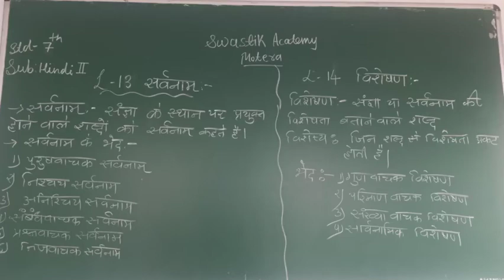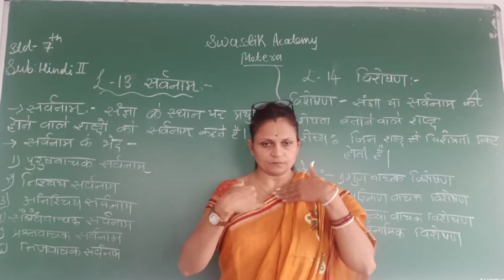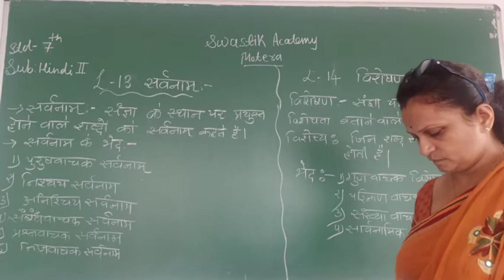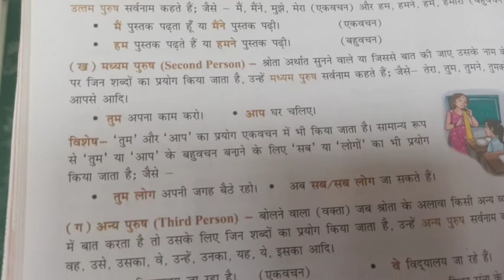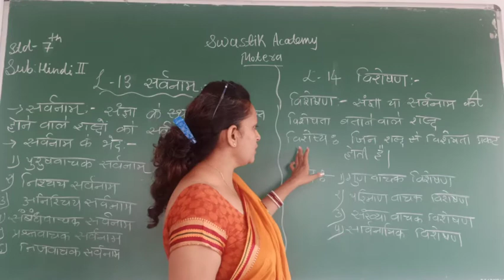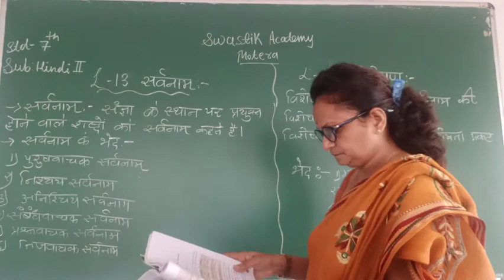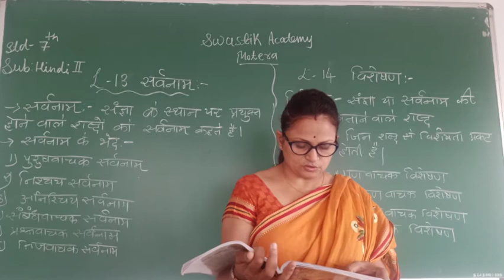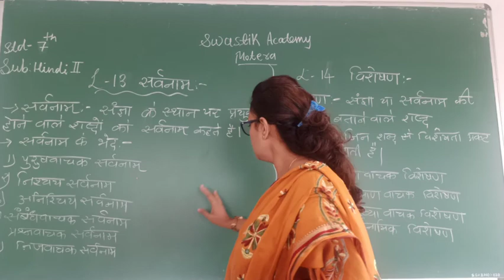STD 7 | Hindi 2| CH 13 & 14| Swastik Academy | English Medium